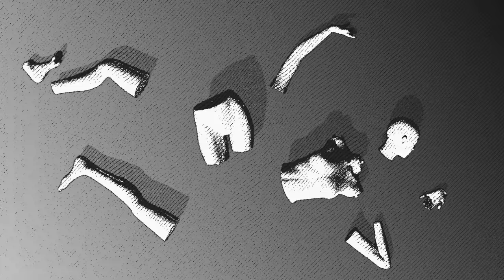Chateau Marmont - Invisible Eye (Official Video)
Music video by Chateau Marmont performing Invisible Eye. (C) 2013 Chambre 404 under exclusive licence to Sony Music Entertainment France